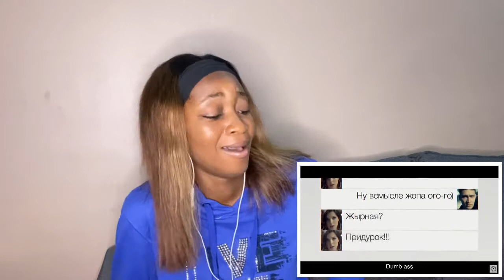Reacting To Leningrad -Вип (VIP)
Hey guys and welcome to another video of mine. A link to it will be down below.

If you enjoy what I do please consider supporting my channel